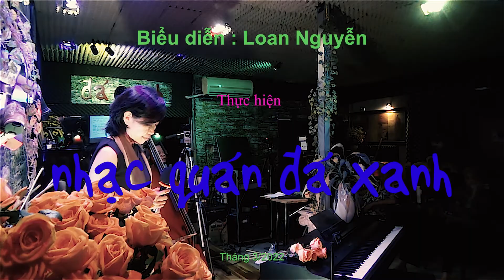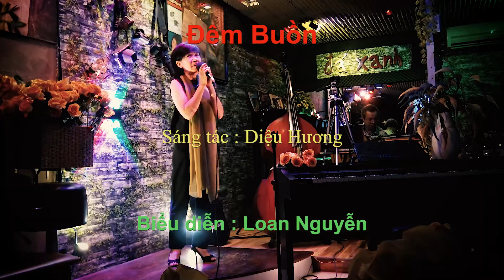Loan Nguyễn - Đêm Buồn - Sáng tác : Diệu Hương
Thân mời quý khách thưởng thức ca khúc "Đêm Buồn", sáng tác của nhạc sĩ Diệu Hương do chị Loan Nguyễn trình bày tại Nhạc quán Đá Xanh.